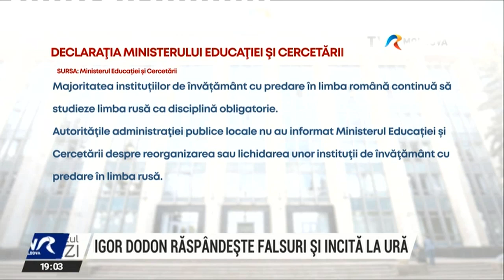Emisiunea „Punctul pe AZi”/19.07.2022